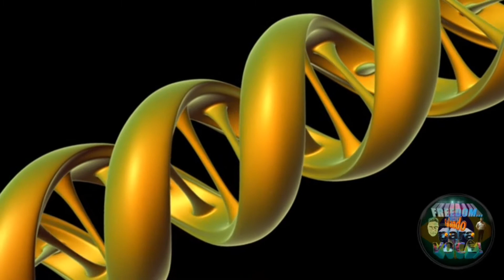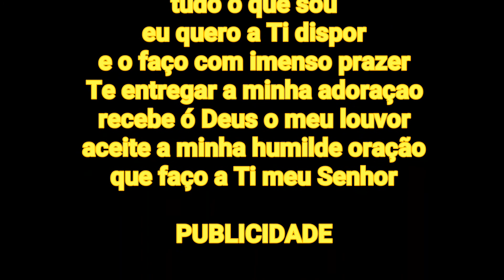Ao Teu Dispor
INSCREVAM AQUI FREEDOM... Falando para VOCÊ!

Deus nos alcançou através do seu Infinito Amor e por isso o louvo de todo o meu coração. Deus seja engrandecido para todo o sempre. Ouçam Elvis Corbin nesta linda música.

Vejam o meu IGTV

Gerson Cardozo

Senhor, eu me apresento em teu altar
Para a minha vida oferecer
Tudo o que sou, eu quero a ti dispor
E o faço com imenso prazer

Te entregar a minha adoração
Recebe ó Deus, o meu louvor
Aceite a minha humilde oração
Que faço a ti meu Senhor

Contempla em mim, um servo teu
Que tem sede de servir
Eu quero ser um vaso de honra
Em tuas mãos

Preciso estar, diante de ti
Derrama em mim, a tua unção

Refrão:
Quero sentir, o teu poder
A tua glória eu quero ver
E quando assim acontecer
Vai ser maravilhoso eu sei

Meu coração, aberto está
Senhor meu Deus
Vem me usar…

Compositor: Beno César E Solange De Cesar
Composição: Abílio Varella